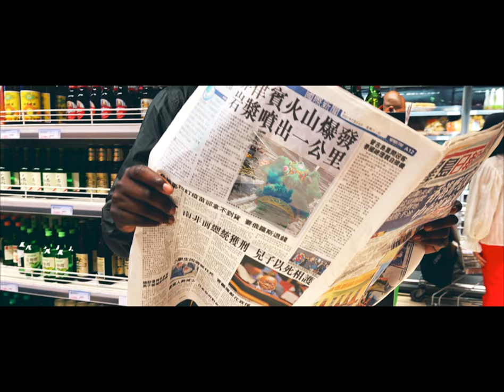Hemo X Krimophonik - L' étreinte du Labyrinthe feat Sitou Koudadje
Extrait du Ep le Zèle d'Icare :
Vinyle Collector édition limitée et numérotée :
Shot by : @Nicolas Wong-Ku
Cut by : @Nobodycutlike.Mo
avec la participation de PappiBressa